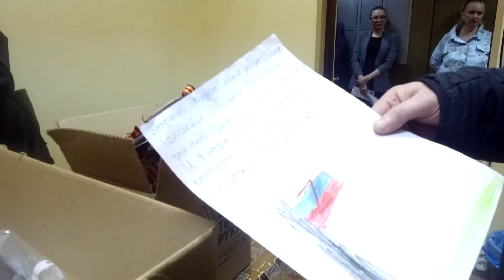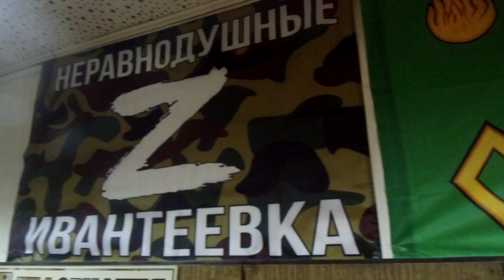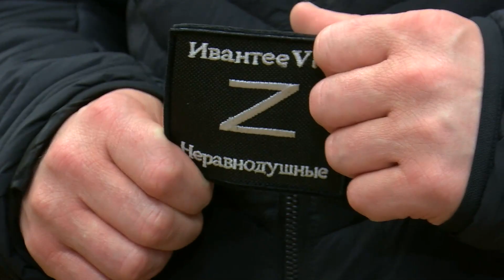Волонтёры в округе продолжают активно помогать участникам СВО и семьям мобилизованных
Волонтёры в округе продолжают активно помогать участникам СВО и семьям мобилизованных. У одной из групп неравнодушных жителей накануне появилось новое помещение для сбора гумпомощи и другой добровольческой деятельности. Помог глава округа Пушкинский Максим Красноцветов.